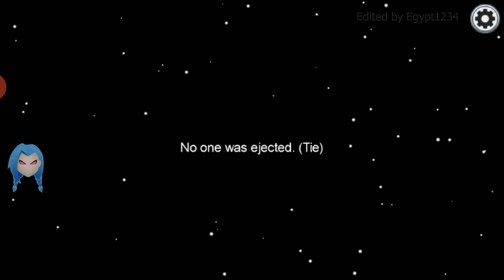Among us first time 😈😈😈😈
Lol lets get to 100 then i will tell you how to hack it